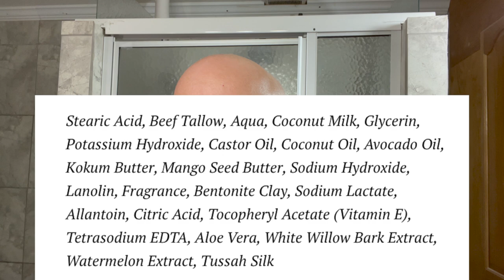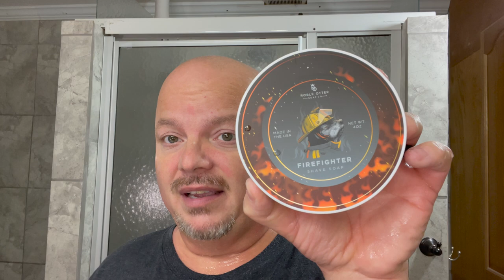Straights #111 - J. A. Hellberg, Nobel Otter Firefighter - Awesome Soap & Scent!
Continuous Mister
Thayer’s Cucumber Witch Hazel
Misting Bottles